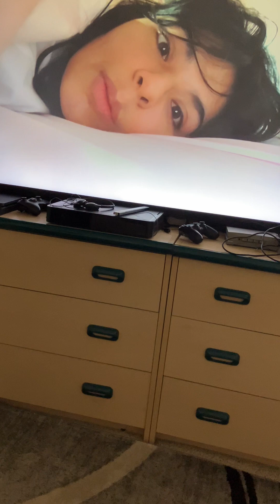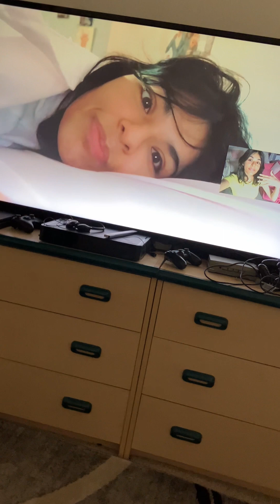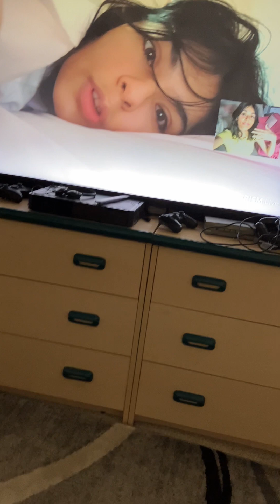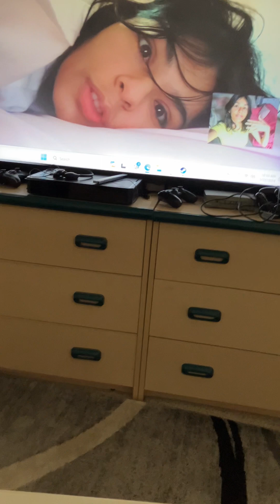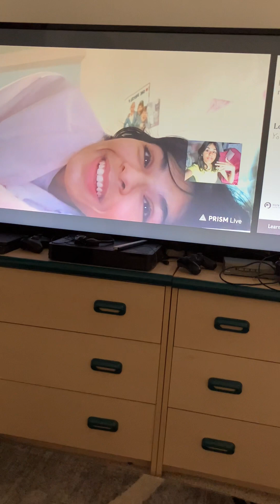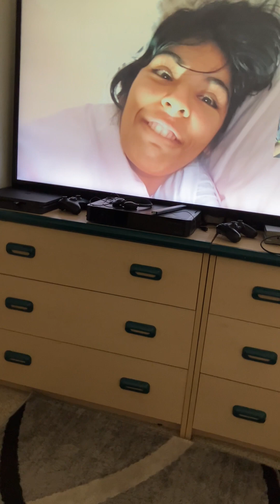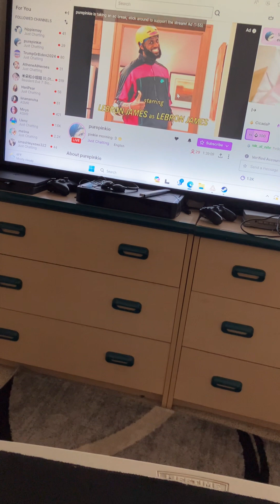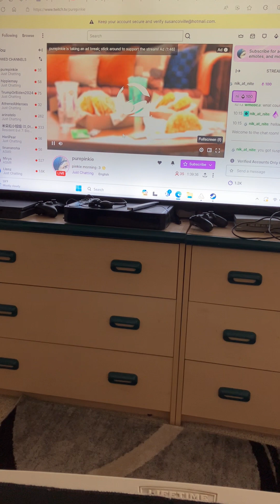May 22, 2024